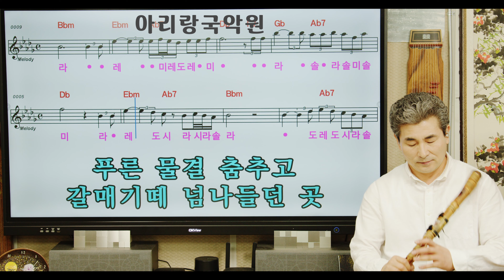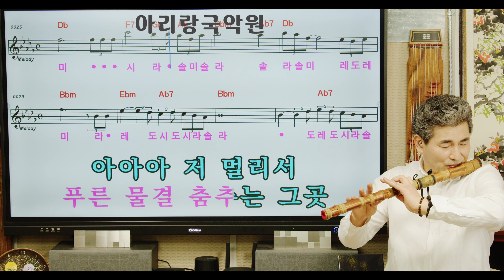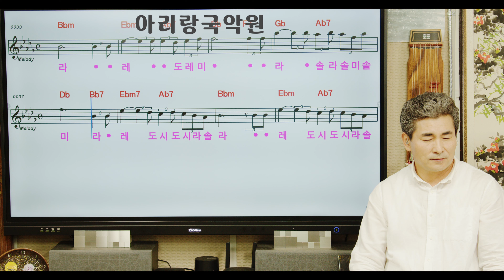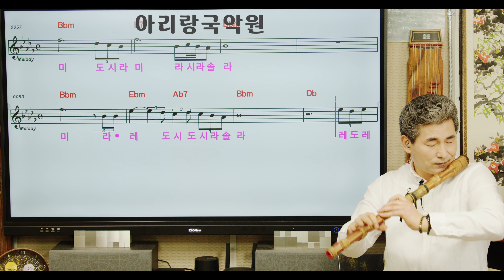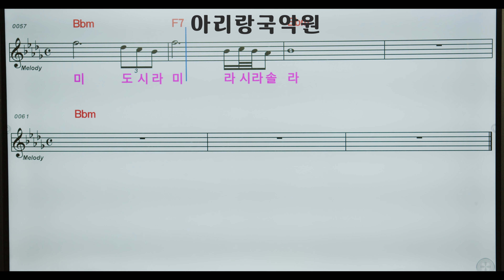[대금가요공부방] "어부의노래" 박양숙 Bbm (연주및MR)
[대금가요공부방]  "어부의노래"  박양숙 Bbm (연주및MR) 입니다.
대금과 잘 어울리는 곡입니다.
천천히 연습해보세요^^*
암울 도로 보시면 됩니다.
(임남무황태고중)
(도레미파솔라시)